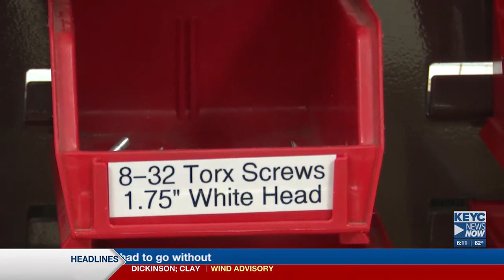Mankato West Robotics heads to state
Saturday, they’re going to the state championship for the seventh year in a row, and have won dozens of other awards over the years.